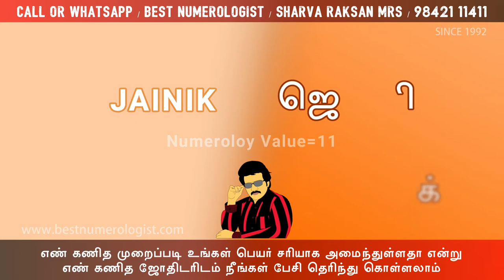2022 PARENTS WISH TO KEEP THEIR BOY BABY NAMES / BEST NUMEROLOGIST / 9842111411 / S. THANGA PRABHU